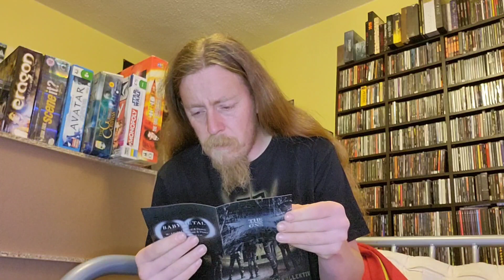Baby Metal 'The Other One' Unboxing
Unboxing Baby Metal 'The Other One' Cd